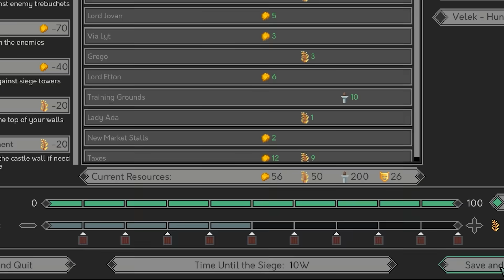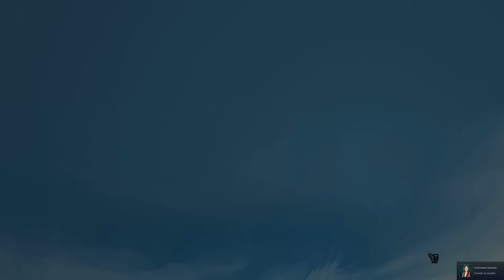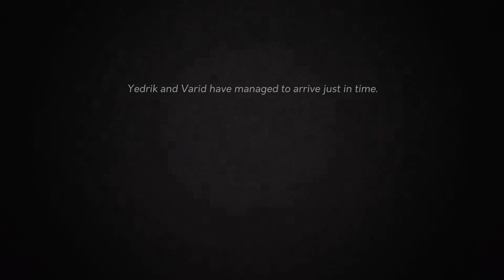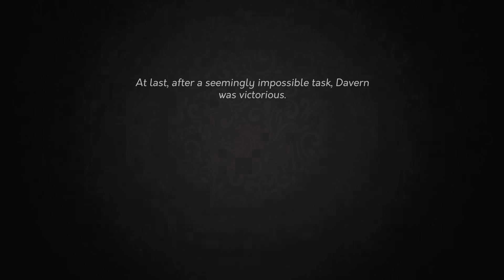Ruining a king game by making terrible choices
Yes, Your Grace is a management game about ruling a kingdom. It focuses around the player character, King Eryk of Davern, and rests heavily on binary choices about how to respond to various events in their Kingdom. Gameplay is organized into weekly rounds, with events presented as from visitors to their royal court. The player must manage money and supplies, while also managing the military, and a limited number of generals, witches and hunters.

Editors:
Kippesoep001